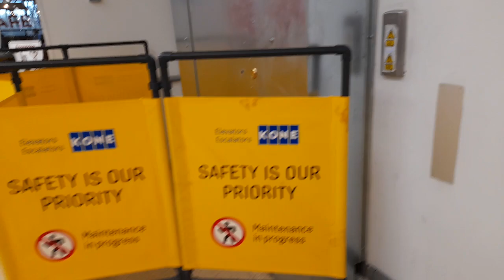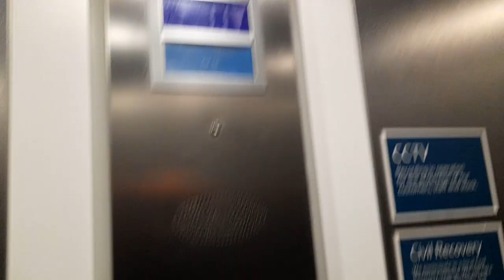Going Down! 2011 Otis Gen2 Lift at Tesco in Newport